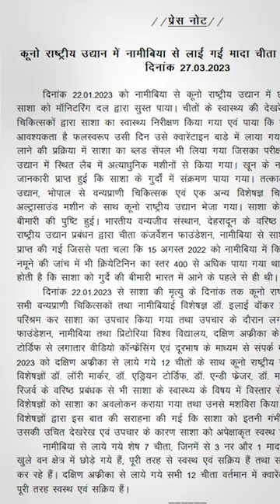कूनो नेशनल पार्क में मादा चीता सासा की मौत